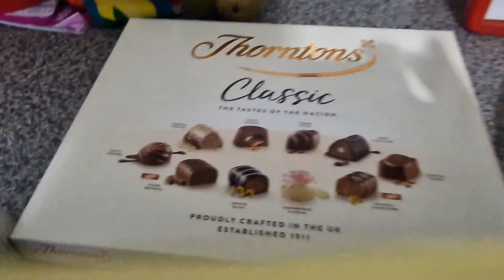Co-workers invited in my house for dinner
Hi guys...

In this video i invited my Co-workers in my house for dinner...

We had a very nice time together.